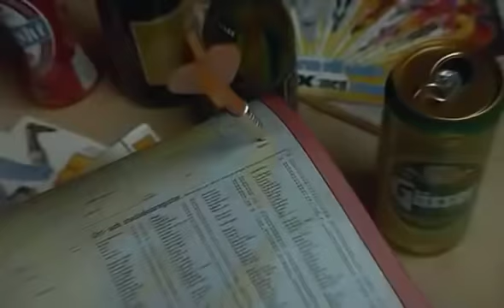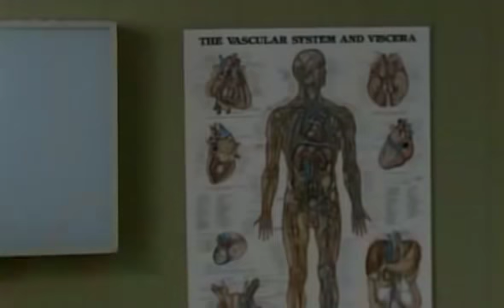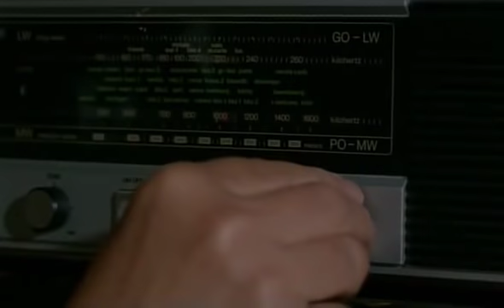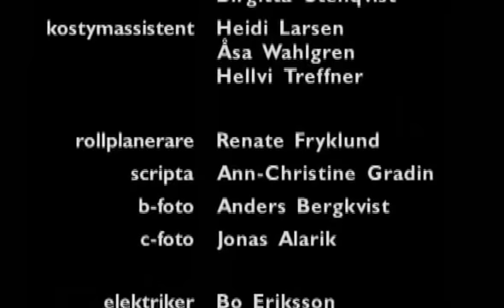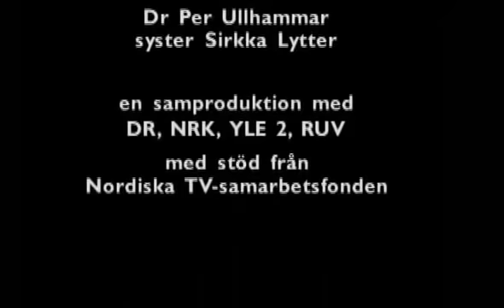Skärgårdsdoktorn S01 E03 SWEDiSH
Skärgårdsdoktorn är en svensk TV-serie från 1997 av Gunilla Linn Persson och Lars Bill Lundholm med Samuel Fröler, Ebba Hultkvist och Sten Ljunggren med flera.
Manus inspirerades av skärgårdsdoktorn vid Djurö vårdcentral i Värmdö, Per Ullhammar, som körde sin läkarbåt i 30 år.
TV-serien blev enormt framgångsrik och populär när den sändes, och en av Sveriges Televisions största publikframgångar på senare tid. Serien gick i repris i SVT år 2013. Under sommaren 2013, parallellt med TV-sändningarna, påbörjade Sveriges Television att lägga ut serien i sin helhet i sitt Öppet arkiv på Internet.